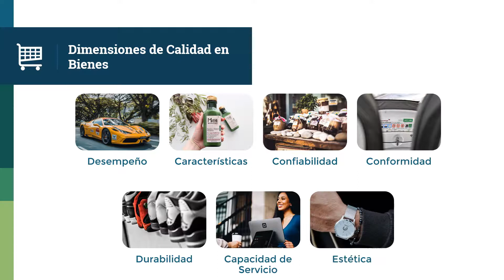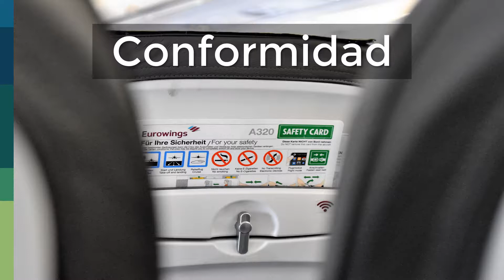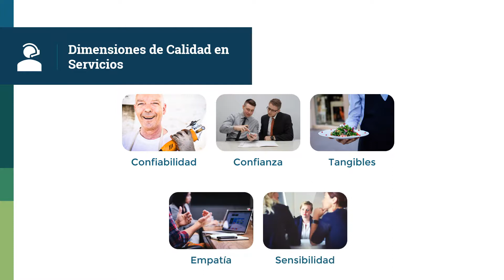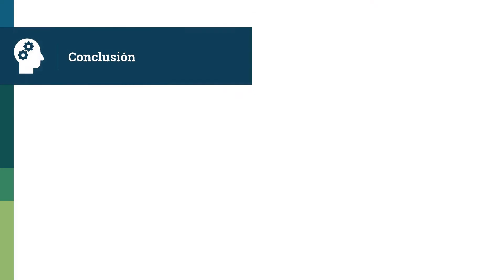Dimensiones de Calidad en Bienes y Servicios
La calidad, ya sea en un producto o en un servicio se manifiesta través de distintas dimensiones.

Es difícil sobresalir en cada una de ellas, pero las empresas que las toman en cuenta pueden diseñar una experiencia más cuidada para sus clientes.

¿Consideras que estas dimensiones se aplican a todos los productos o en su caso servicios?